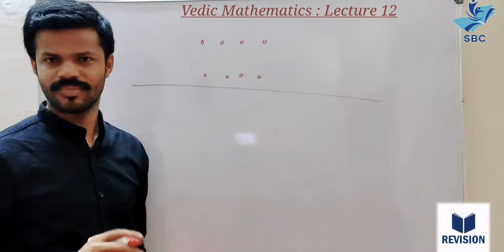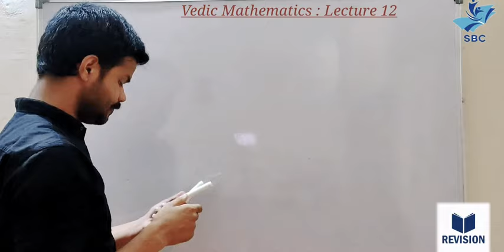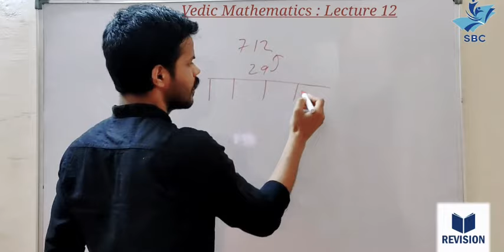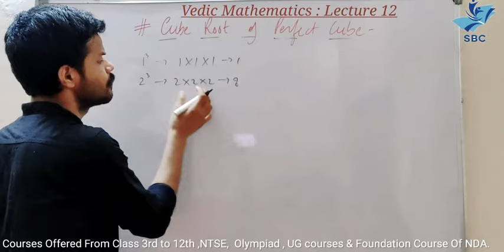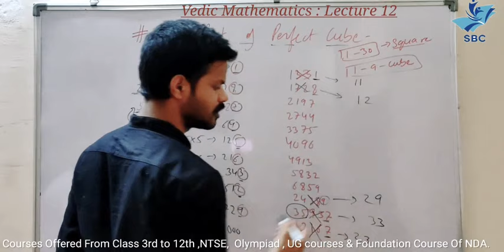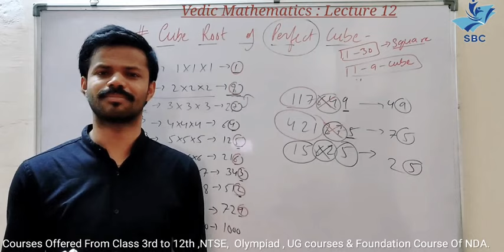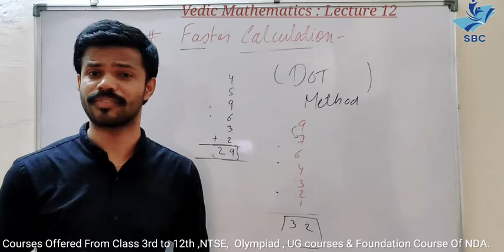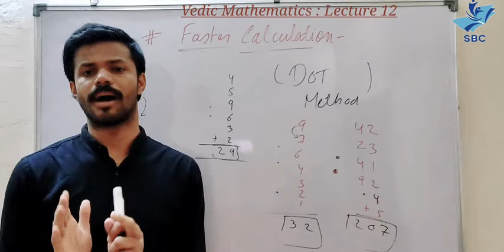Vedic Maths : Episode 12 | Multiply 4 by 4 | Multiply 4 by 3 | Square of Any Numbers | To Find Cube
Rohit Sir

Toppers Hub

Vedic Mathematics is the name given to a supposedly ancient system of calculation which was "rediscovered" from the Vedas between 1911 and 1918 by Sri Bharati Krishna Tirthaji Maharaj (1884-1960). According to Tirthaji, all of Vedic mathematics is based on sixteen Sutras, or word-formulae.

Vedic Mathematics

We offer Classes From 3rd to 12th 👇✍️✍️

👉 3rd to 7th  (All Subjects)

👉 8th (Mathematics | Science | Social )

👉 9th & 10th  (Maths | Science | Social )

👉 11th & 12th Commerce Stream
     ( Accounts | Economics)

👉 11th & 12th Humanities
     (Economics | Geography)

Special Courses ✍️✍️

👉 NTSE  | Mathematics Olampiad | Science Olampiad

Sainik School Entry | Navodaya Entry

                    -  Motivational Videos
                    -  Complete Course of Each class
                    -  Science Videos
                    -  Mathematics Videos
                   -   Short Tricks
                   -   Exam Strategies
                   -   Students Potential
                   -   Competetive Exams
                   -   Career Guidence

Follow us on intagram
s_s__c nmh